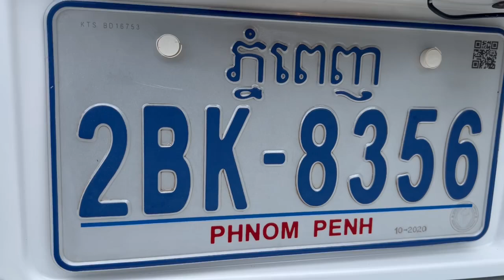ធានាឡានស្អាត RAV4 2006 ប៉ុង១ ក្នុងលឿង ចរចាបាន 016452456 Telegram